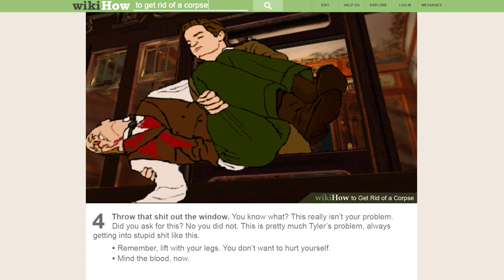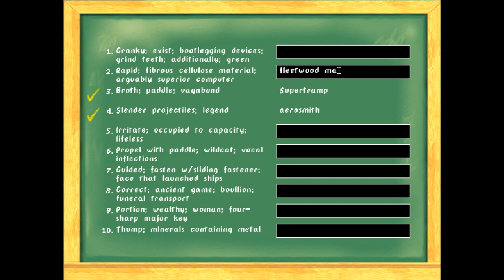Top 11 Retro Adventure Games (That Are Not Sierra or LucasArts) PART 2!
These are my top 5 entries in my top adventure games that are not Sierra or LucasArts list. What could number 1 be?